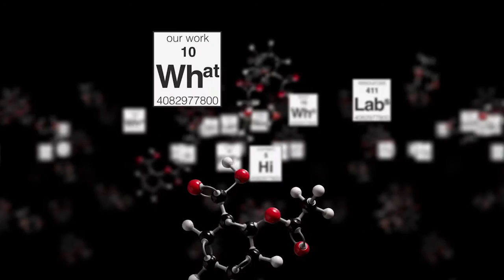Substance: How Data and People Will Transform an Industry w/ Lisa Hook, CEO of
In this episode of Substance, CEO Bryan Kramer is joined by the President and CEO of Neustar, Lisa Hook.

In today’s hyper-connected world, Lisa Hook, a powerhouse leader at a global company stresses the importance of privacy, personalization, and shares how brands can be smarter with data. Lisa reveals how companies must hire for the future of work by recruiting top talent. Listen in specifically around how Lisa learned how to be organized and accountable as an intern at the White House under the Carter administration. She also gives insights on women in STEM and discusses how it may affect the future of diversification in tech. Lastly, in their efforts to be an environmentally friendly company, Lisa shares how Neustar plans to “go green” and how the ‘Internet Of Things’ plays a big role in getting there.

Watch by clicking the video. Enjoy!